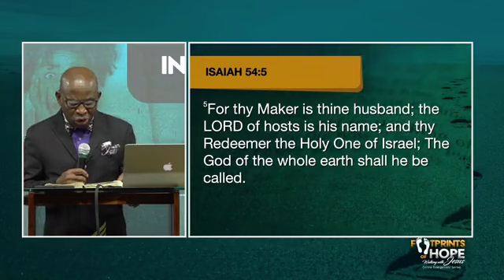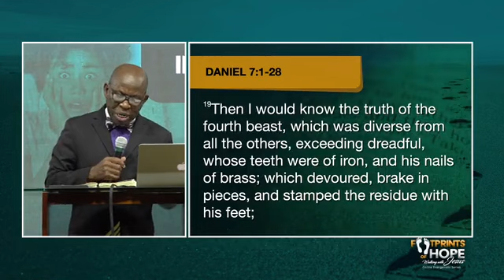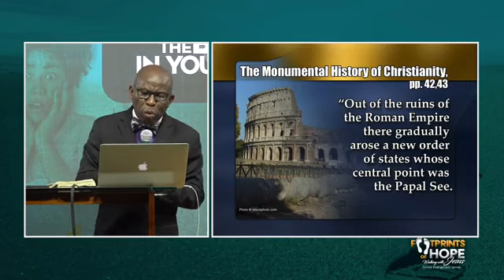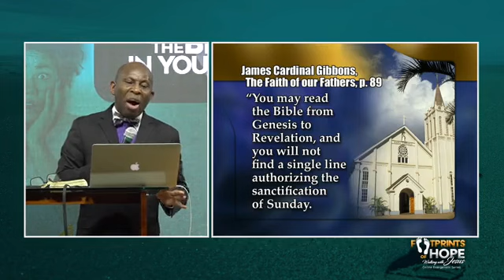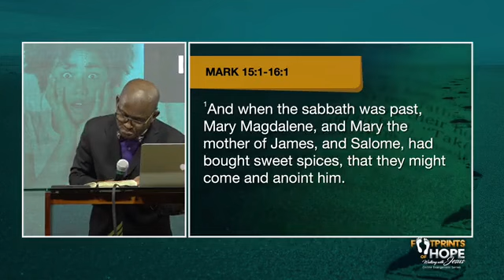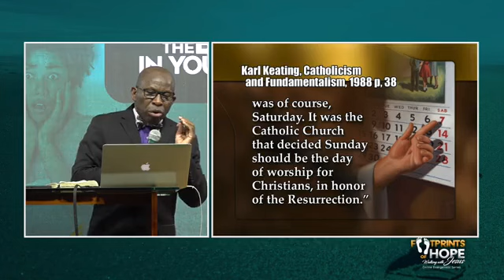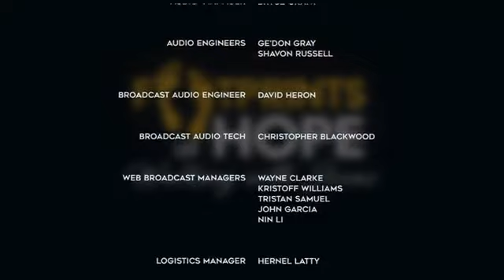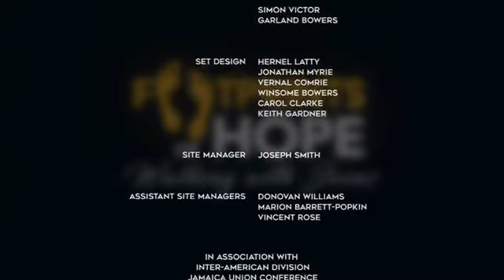Rebroadcast || Footprints of Hope || Sunday, September 25, 2022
Online Series
The Farm Heights SDA Church was founded in 1988, by the late Pastor L.C. Thomas Pastor Balvin Braham, and members of the Montego Bay, Norwood, and Paradise churches.
This lighthouse on the hill has been a blessing to the community in so many ways, such as Vacation Bible School, the distribution of food and clothes items, visits to the infirmary amongst others, and most recently, our community project, which saw us erecting 14 sign plates with the names of the streets on them.